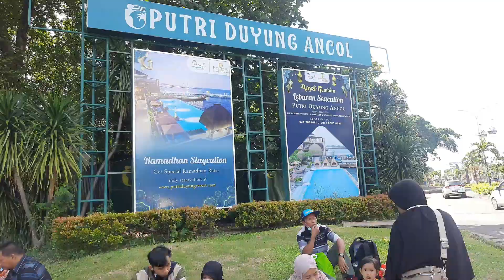SUASANA PANTAI ANCOL TERKINI || MEI 2022